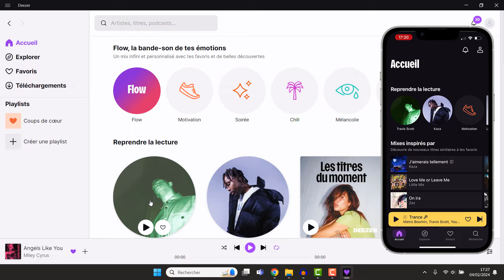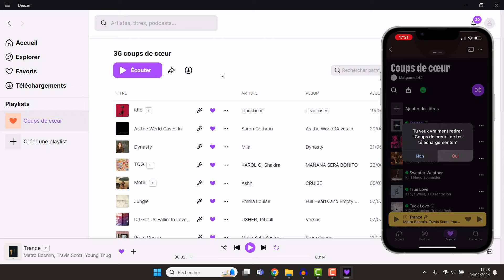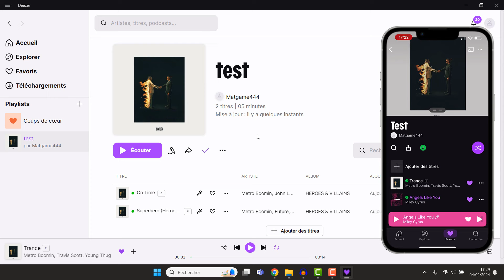Comment télécharger de la musique sur Deezer (Ordinateur et application)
Dans cette vidéo, je vous explique comment télécharger de la musique sur Deezer et l'écouter hors connexion, depuis votre ordinateur ou bien depuis l'application (téléphone et tablette).